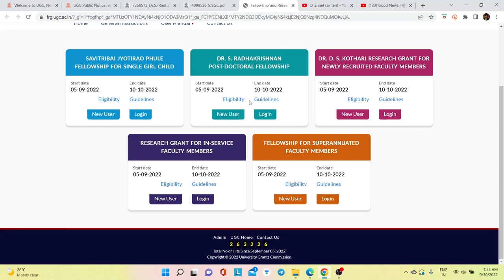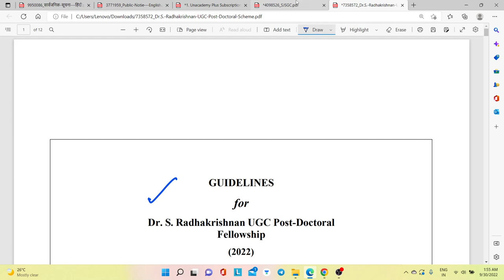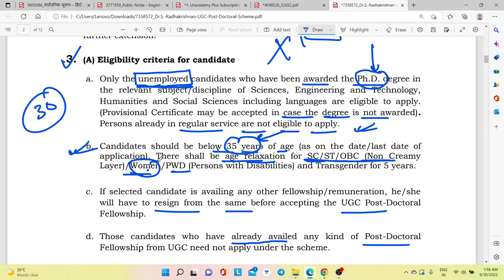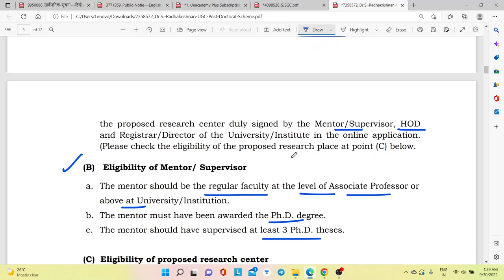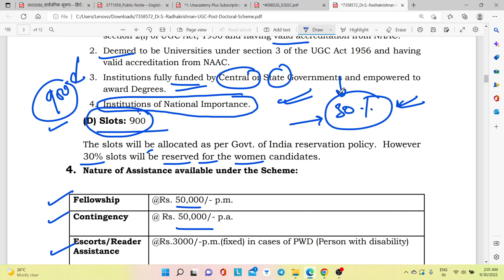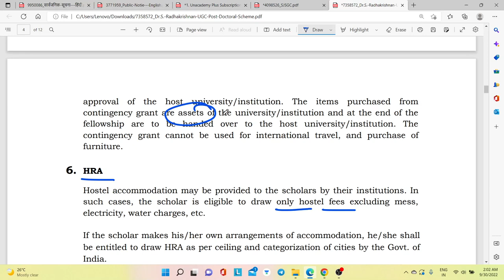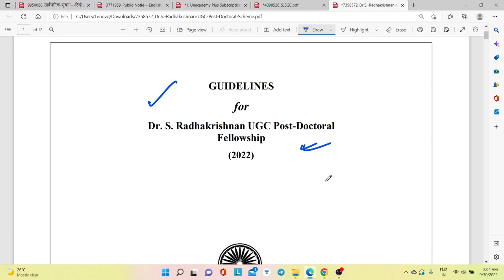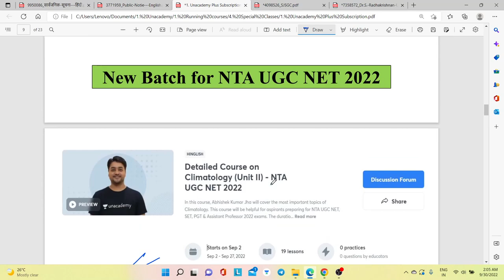UGC Fellowship | Dr. S. Radhakrishnan UGC Post Doctoral UGC PDF Fellowship | UGC Latest News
In this video, we discuss about 5 new UGC Fellowship latest news online application form you can apply online.

Welcome to NET JRF Solutionist. Your one-stop solution for NTA UGC NET/TGT/PGT/Assistant Professor Exam. We provide high quality videos and content through daily live classes on Paper 1 and Paper 2. Join us for your future endeavours.

Plz share to your social media platform and whatsapp group. Code ABHISHEKJ

8. History of Geographical Thought
9. Geography PYQs December 2019
10. Geography PYQs June 2020